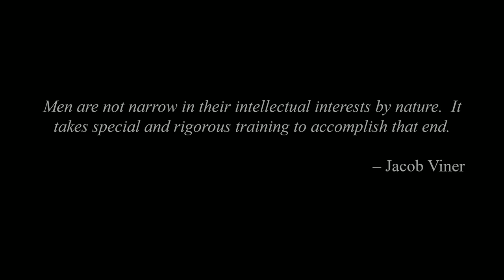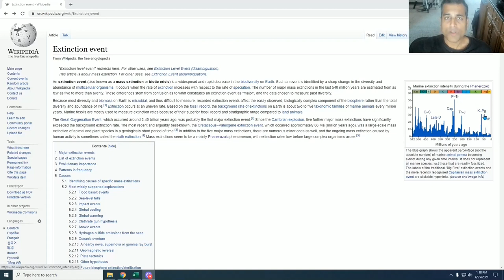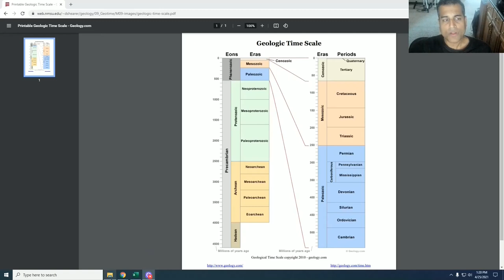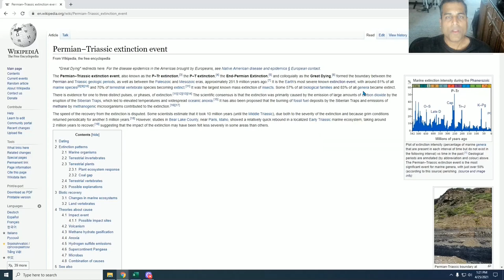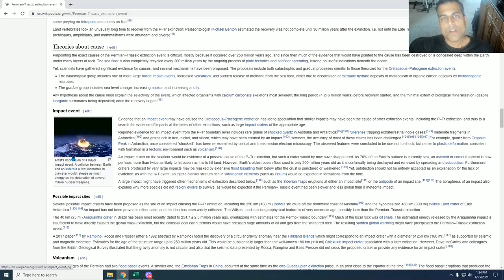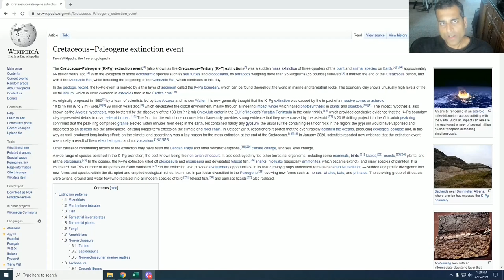Acceleration Studies: Extinction Events, Evolution, and the Megatrend of Pervasive Acceleration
Extinction events have happened throughout the history of life on Earth.  Some killed off almost all species alive at the time.  But the recovery/redirection has always sustained the unbreakable accelerating trendline of evolution and intelligence.